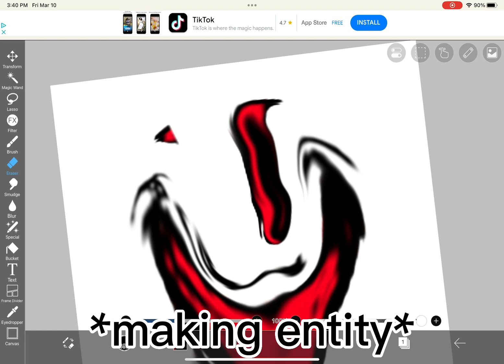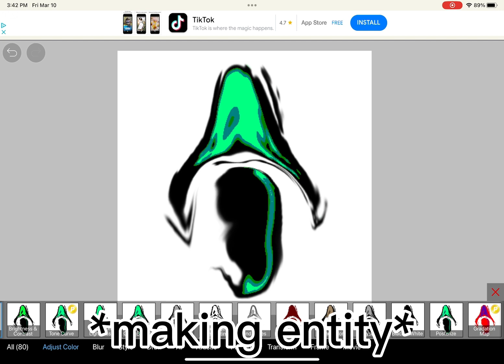How to make an EPIC rooms entity tutorial!1!1,1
half tutorial, half shitpost. Enjoy

Timestamps:
0:00 Finding the Image
0:20 Importing the Image to IBISPAINT X
0:29 Editing the Image/Entity Making Process
1:25 Saving the Image